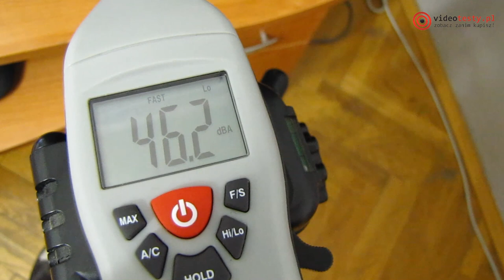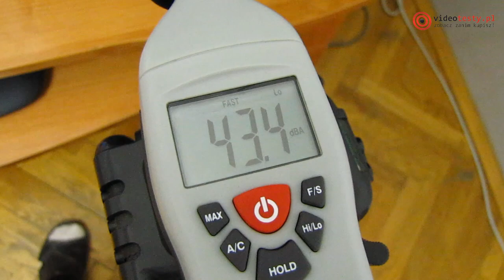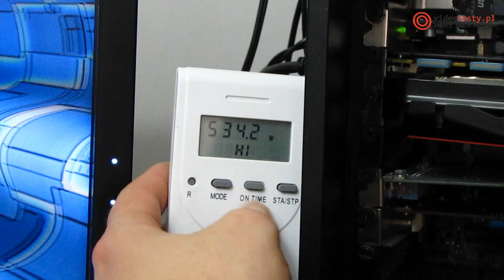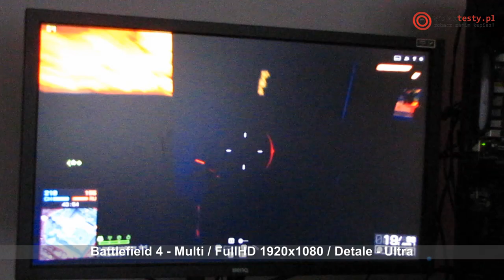Asus GTX 780 DirectCU II OC test karty graficznej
Redakcja Portalu
VideoTesty.pl *